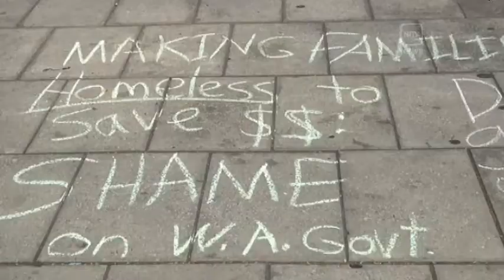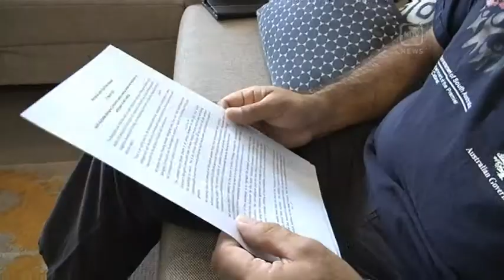REMOTE CLOSURES – SA COMMUNITIES CALL EMERGENCY SUMMIT TO FIGHT ‘CULTURAL GENOCIDE’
Remote Aboriginal communities in South Australia are holding an emergency summit this weekend in a bid to stop funding cuts that could force the closure of communities, in a move labelled "cultural genocide". Representatives from every regional and remote community are uniting... to call for long term bilateral agreement between Federal and State governments. Karen Ashford reports.